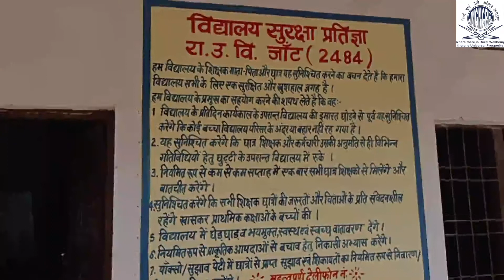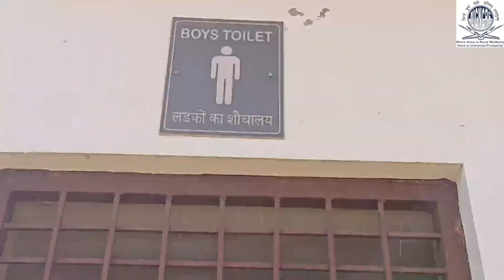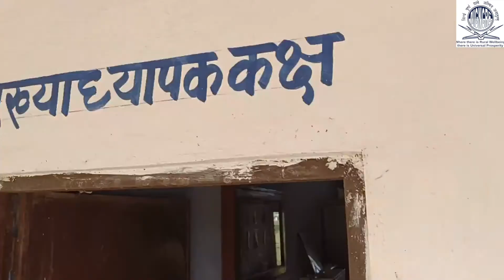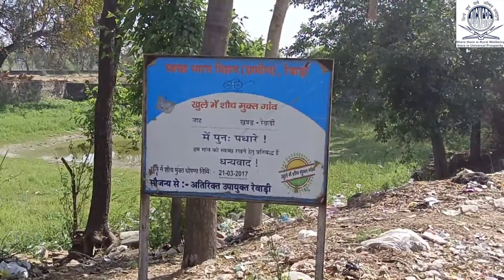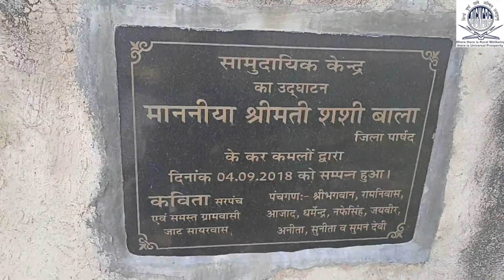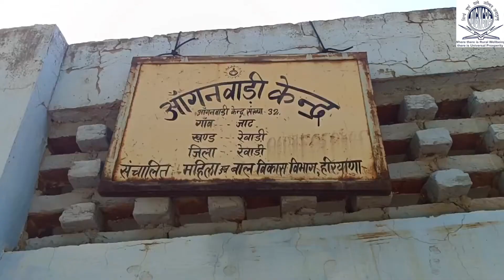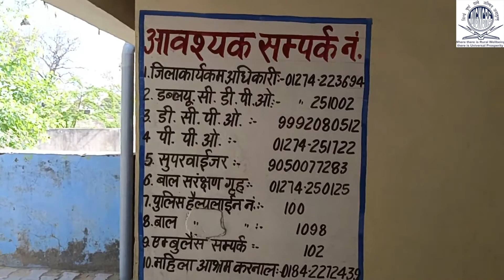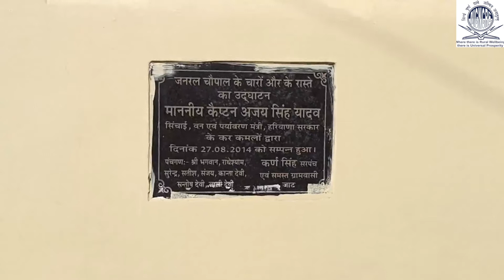14. Jaat - Haryana - MGNCRE - MoE